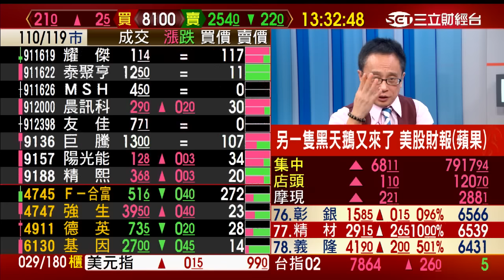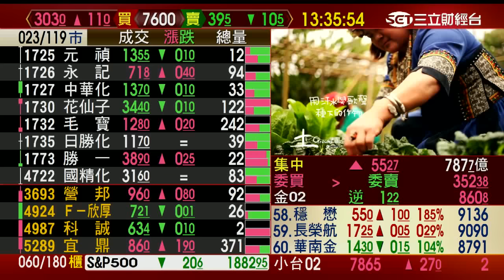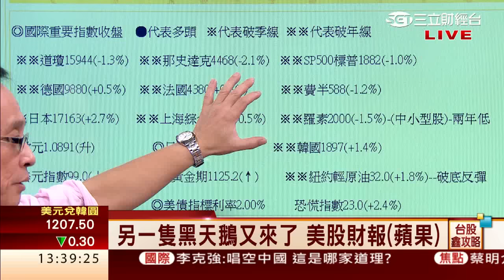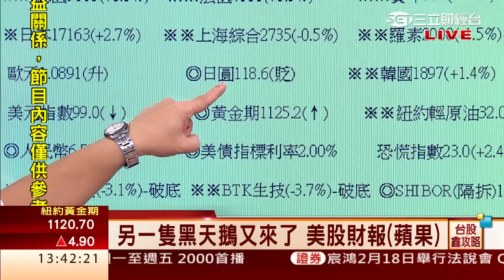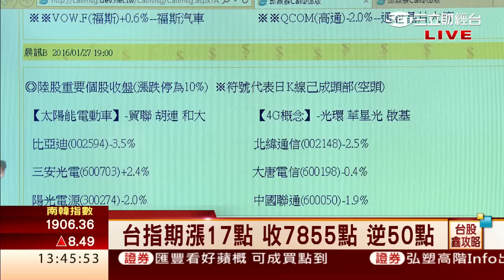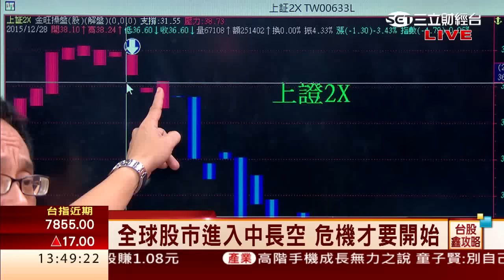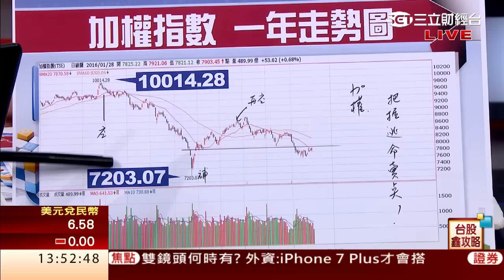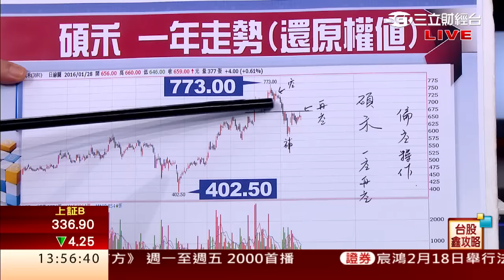邱鼎泰-0128 台股漲55點 收7905點 量787億∣台股鑫攻略∣三立財經台CH88